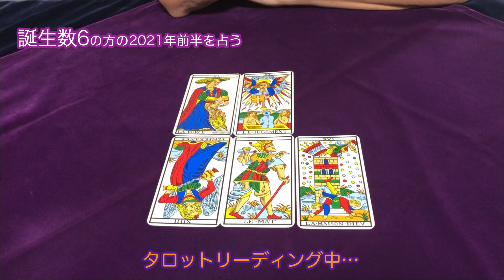誕生数(運命数）６の方の2021年前半をタロットで占ってみた✨誕生数計算あり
こんにちは！

誕生数６の方の2021年前半をタロットで占いました

当てはまらないことはスルーしてくださいね♪

1963年1月生まれ
７回の妊娠、２回の流産、５人の子育て
（1人目を緊急帝王切開で出産後に臨死体験
その後の４人は普通分娩）
同居、介護、仕事、泥沼離婚、離婚調停
そして50歳すぎての再婚

1万人以上の対面セッションを経験。

イベント開催時には長蛇の列となり6時間待ちになったこともある
超人気フォーチューンカウンセラー

2007年　HASPYINC.JAPAN認定カウンセラー
2008年　フィリップカモワン直伝
2009年  ASIACT公認カウンセリングスキル終了
2010年  ヘミシンク・モンロー研究所プログラム
2011年　ＡＢＨ米国催眠療法協会

ただいま、多忙によりネット受付での個人鑑定は行っておりません。
再開する時は何かしらお知らせ致します！

その代わりというわけではありませんが、

■他の動画も公開中です♪

【 重要確認事項 】
sarahのYouTubeチャンネル動画において
ご覧になった時点で下記の免責事項をご承諾頂いたものと
みなさせて頂きます。

sarahのYouTubeチャンネル動画をご覧頂いた際、全ての動画において、
それぞれ医療や診療に代わるものではございません。

sarahのYouTubeチャンネル動画では、視聴者または第三者に
何らかの損害が発生したとしても、その損害について
一切の責任を負うものではありません。

また、全ての動画において、効果、効能、利益を
保証するものではございません。

sarahのYouTubeチャンネル動画および内容については